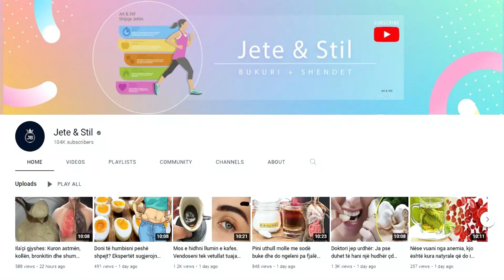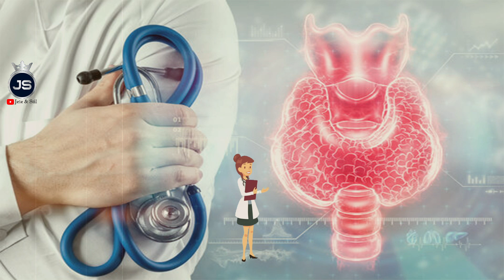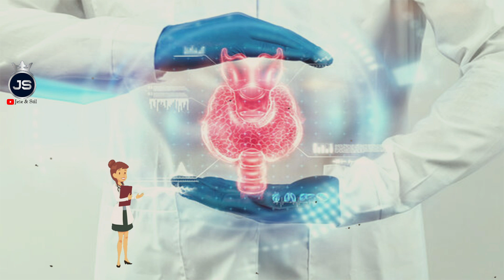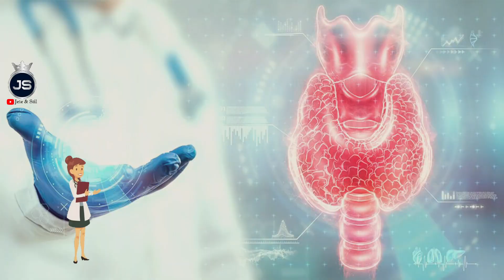Mjeku jep urdhër: Nëse vuani nga gjëndra tiroide duhet të hiqni dorë nga këto 7 ushqime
Ka shumë pak informacion mbi soje. Sepse konsiderohet një zëvendësues i shëndetshëm ndaj produkteve të mishit. Në vitet e fundit ka dalë një provë që sugjeron se soja mund të ketë një efekt negativ në funksionimin e tiroideve. Perimet, duke përfshirë brokoli, lakër, lulelakër karrotë, janë shumë të shëndetshme, sepse ato ofrojnë shumë fibra, vitamina dhe minerale të rëndësishme për shëndetin

There is very little information on soy. Because it is considered a healthy substitute for meat products. In recent years, evidence has emerged to suggest that soy may have a negative effect on thyroid function. Vegetables, including broccoli, cabbage, cauliflower, carrots, are very healthy because they provide a lot of fiber, vitamins and minerals important for health.